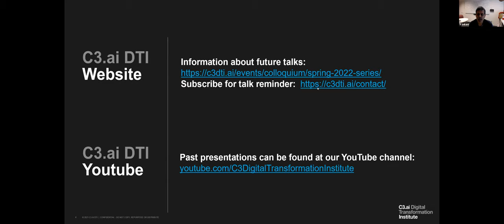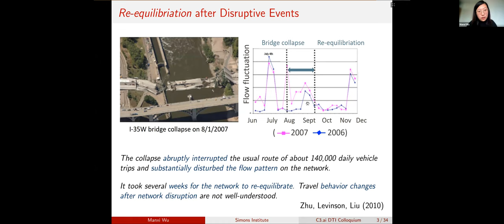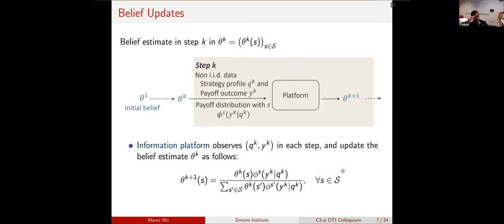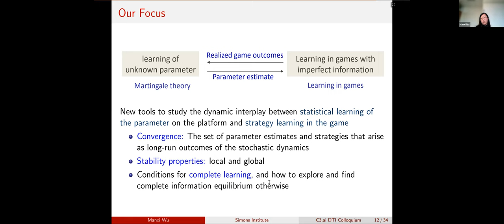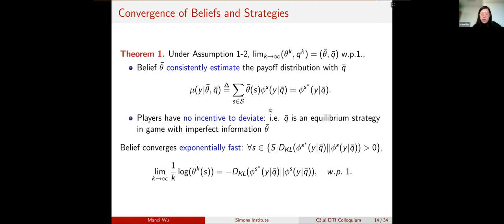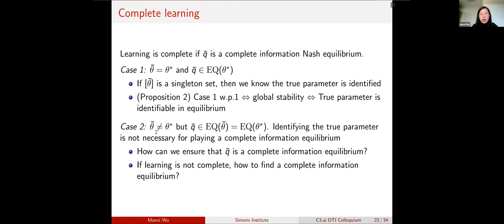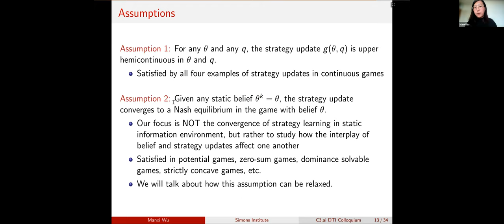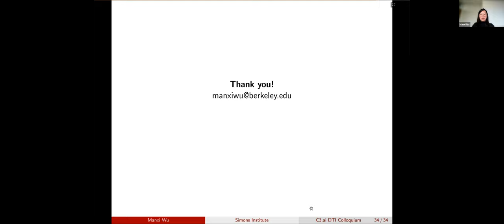Manxi Wu: Convergence & Stability of Coupled Belief–Strategy Learning Dynamics in Continuous Games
We study a dynamic setting in which a public information platform updates a belief estimate of a continuous game parameter based on available data of strategies and payoffs. Players adjust their strategies by accounting for the repeatedly updated belief. The long-term behavior of the resulting stochastic learning dynamics is based on endogenous and non-i.i.d. data that is generated by players’ strategic decisions. We develop new tools to tackle the dynamic interplay between parameter learning and strategy learning in continuous games. We present results on the convergence and stability of such learning dynamics and develop conditions for convergence to complete information equilibrium. Furthermore, we apply this learning model to analyze the impact of information platforms on the strategic behavior of travelers in urban transportation systems. We show that our results can be used to design adaptive tolling mechanisms with travelers learning their routing decisions in traffic networks.